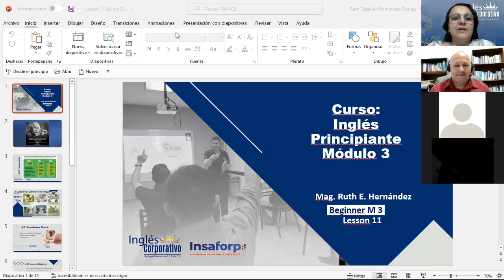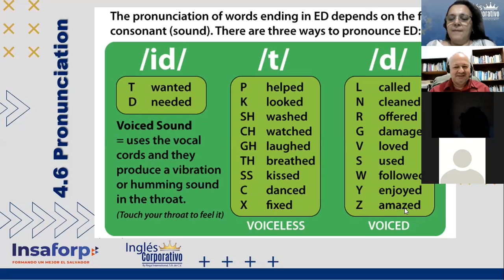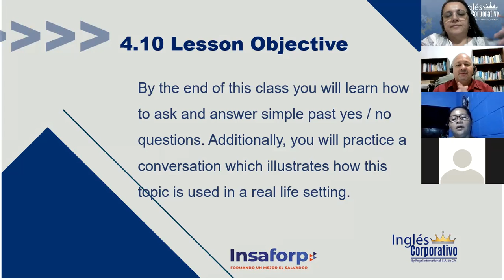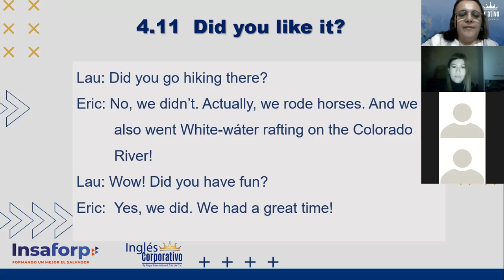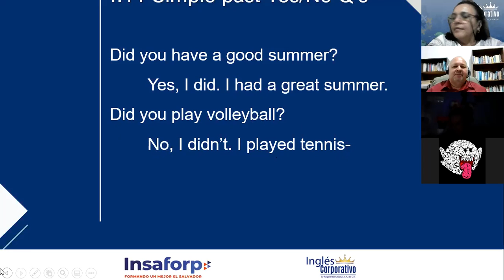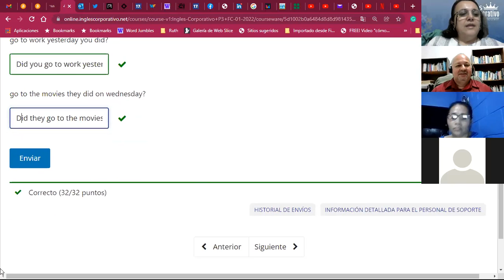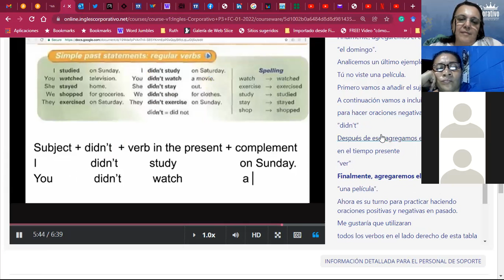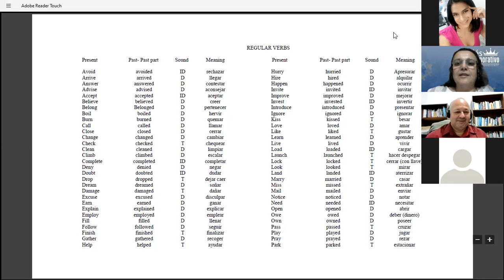Ingles Corporativo-Yes/No Q's Simple Past_Day11